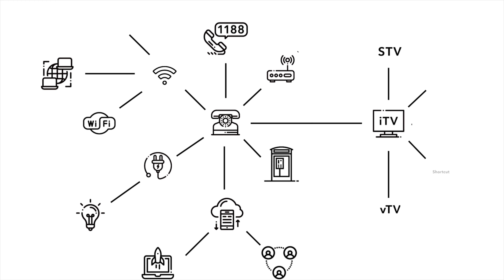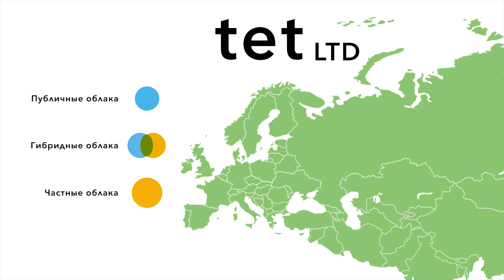Lattelecom меняет бренд и название!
В 2019 году Lattelecom сменит бренд и название на tet, который объединит как электричество, умные решения для дома, магазины, центры обработки данных, так и развлекательное содержание Helio.